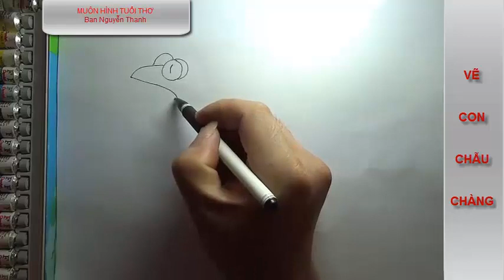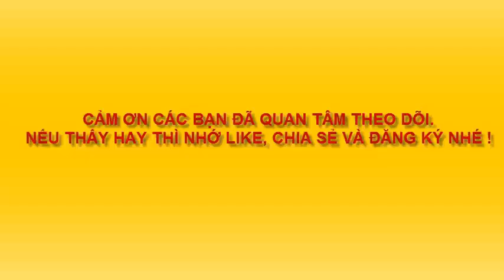VẼ CON CHẪU CHÀNG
Con vật yêu thích